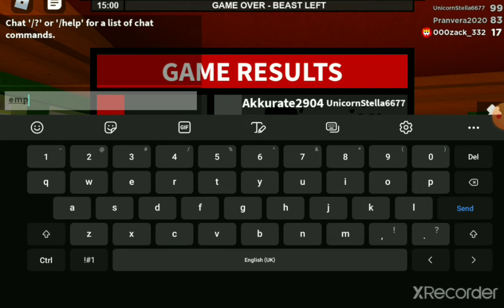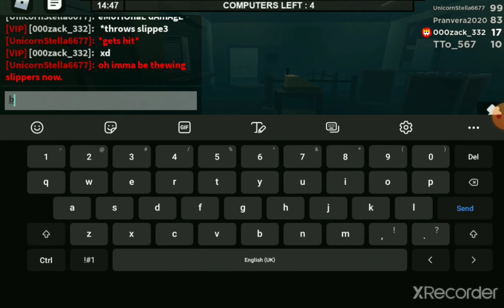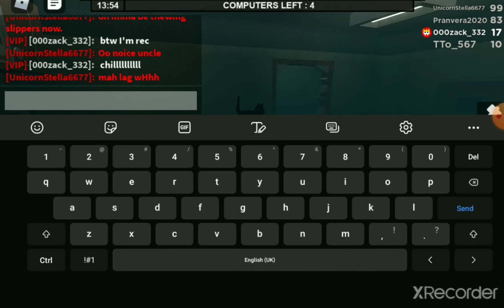it failed as $H[I]T